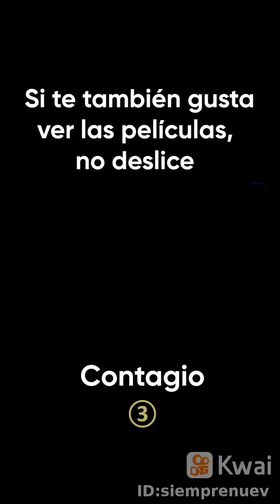vídeos graciosos yoyo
Siempre nuev:vemospelículasConoces toda la película en seguida, vengaContagio 3